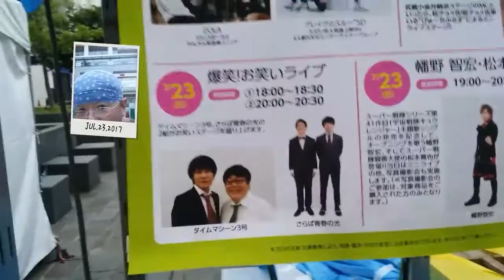中央線沿線 額縁特注 額縁専門店 ポスターフレーム 軽いフレーム (地域情報)